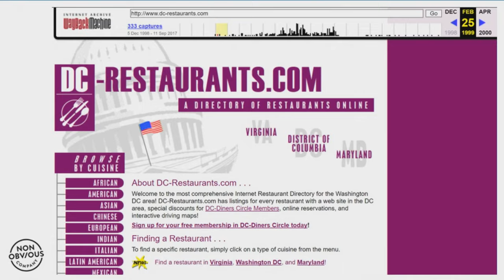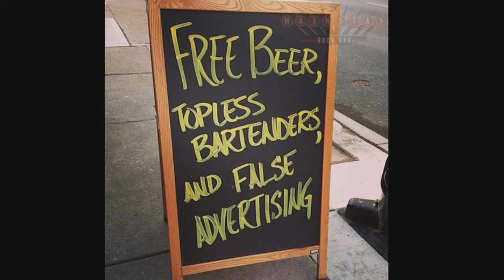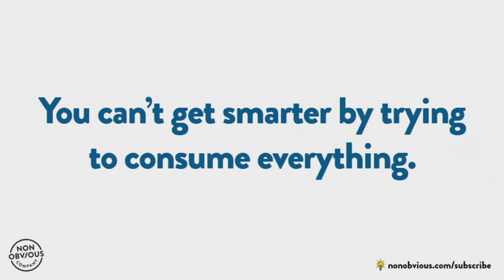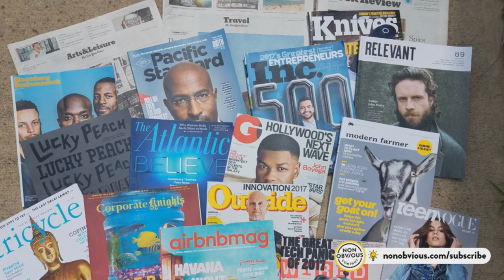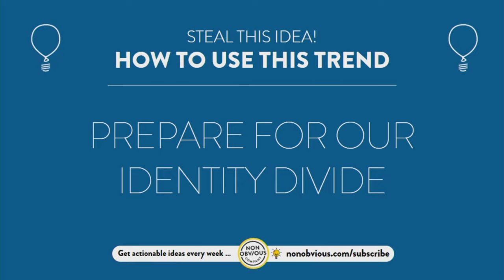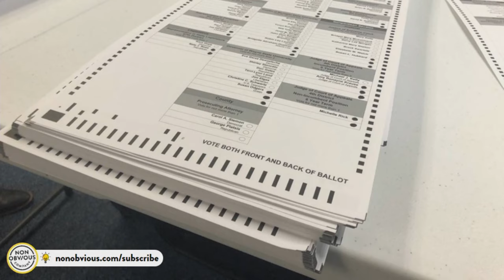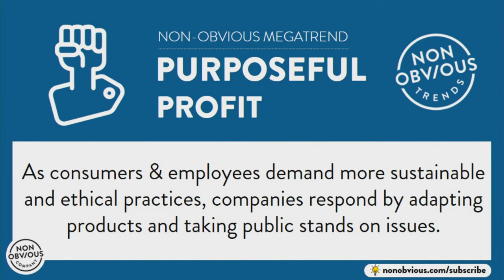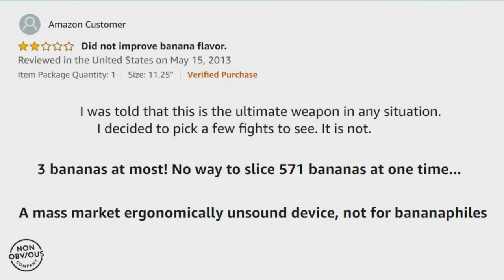10 Non-Obvious Megatrends Shaping 2022 and Beyond | SXSW 2022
This all-new story-filled talk will build on ten years of "non-obvious" trend research and Rohit Bhargava popular past SXSW sessions to spotlight how the world is changing in 2022 and how you can anticipate these changes to win the future.

In this session, you will hear the best and worst predictions from more than a decade of trend curation and learn the five essential habits for learning to be a non-obvious thinker. For the first time, participants will also get an exclusive sneak peek at insights from Rohit's upcoming book The Future Normal, co-authored with Henry Coutinho-Mason (TrendWatching) and coming in late 2022. Join this session to get a useful, global and wildly non-obvious look at the future unlike any other from one of SXSW's most popular speakers!